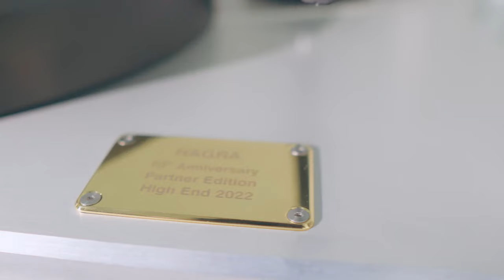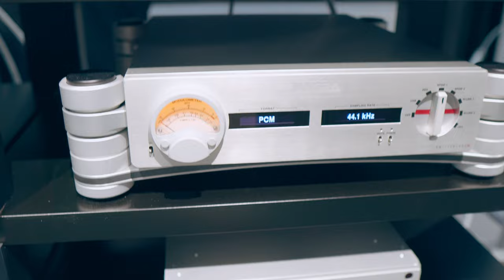NAGRA AUDIO MEET THE EXPERT SESSION - High End Munich 2022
🔴 FOR MORE INFO ⬇️

For the past ten years, Mike & Francoise have been running their audiophile record label “Chasing the Dragon”.
Mike will be taking the audience behind the scenes, demonstrating how they create their albums, using ¼” tape copy masters, “Direct Cut” LP’s and test pressings.

If you'd like to support me in continuing to make these videos, here are some things you can do!